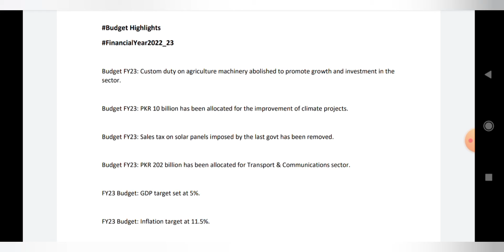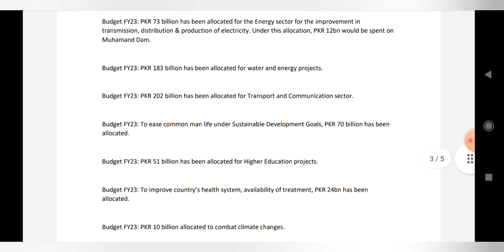Budget highlights || Financial Year 2022/23 | CSS | PMS | PPSC | FPSC | NTS